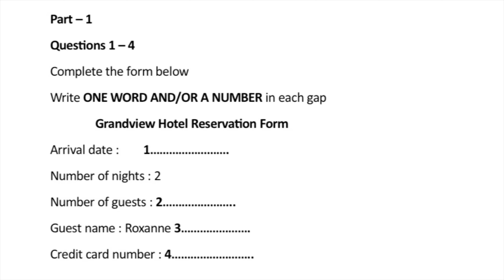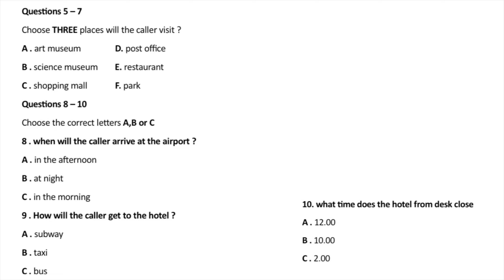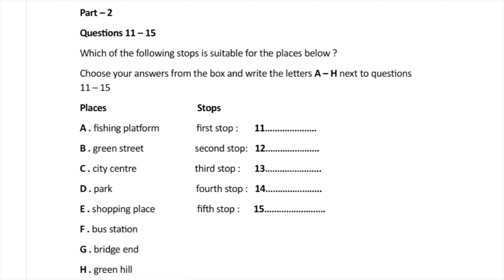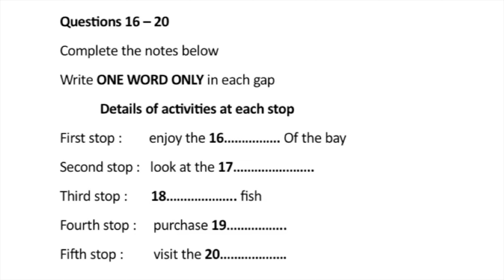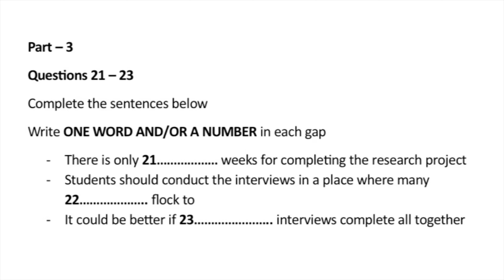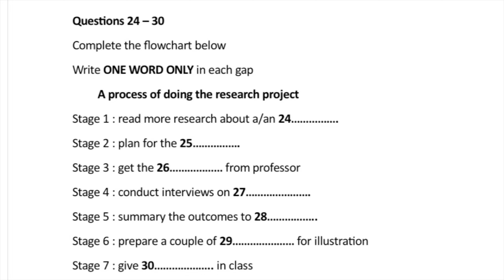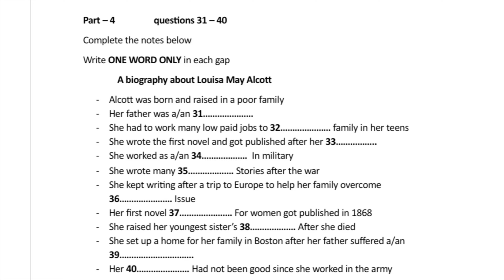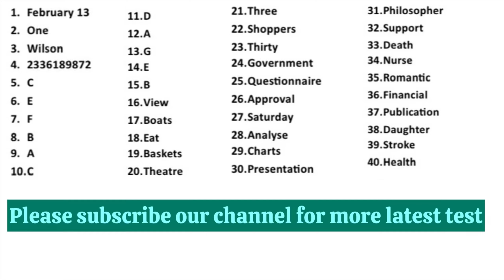IELTS LISTENING PRACTICE TEST 2024 WITH ANSWERS | ACTUAL TEST - 302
In this video , we are sharing NEW IELTS LISTENING PRACTICE TEST WITH ANSWERS- Actual test - 302 - a list of 40 questions that will help you prepare for the IELTS Listening Test.

This is most effective IELTS Listening Practice Test you will find out online, and its sure to help  you improve your band. Take the practice test now and see how much better you can do with the help of this test

In this IELTS Listening Test : as you listen, write your answers on the question paper. At the end of the test you will have 10 minutes to transfer your answers to the answer sheet with pencil.

Don’t open this question paper until you are told to do so
Write your name and candidate number in the space at the top of this page.

ielts listening
ielts exam practice
listening new
practice test
ielts listening
ielts exam practice
listening new
ielts listening
ielts listening
ielts exam
listening new
ielts preparation
the ielts listening test 2023
practice listening